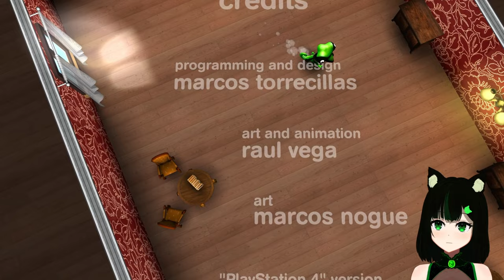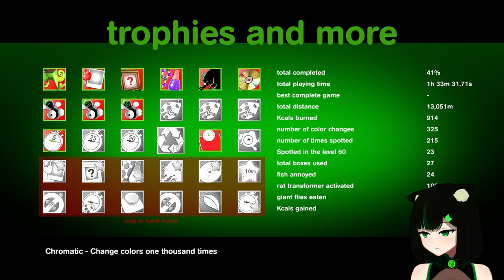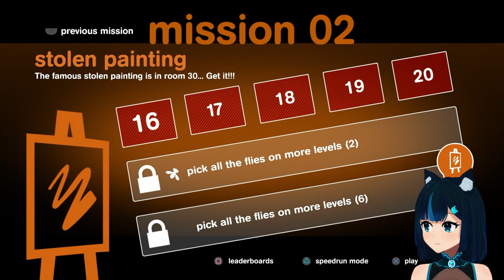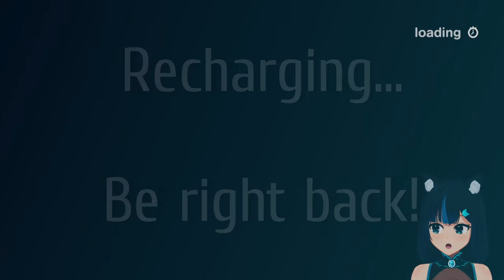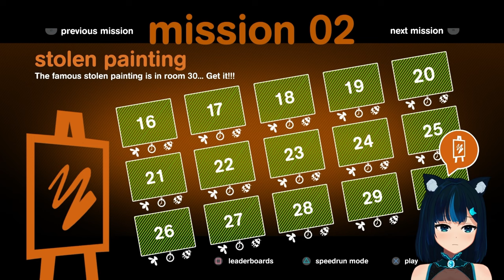[PS4] Now you see me, now you don't. - Spy Chameleon #1